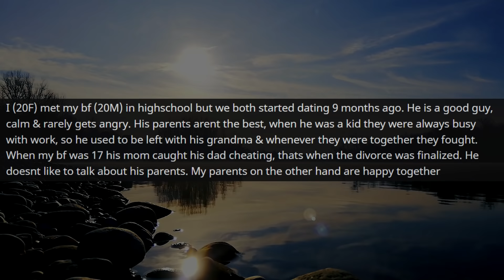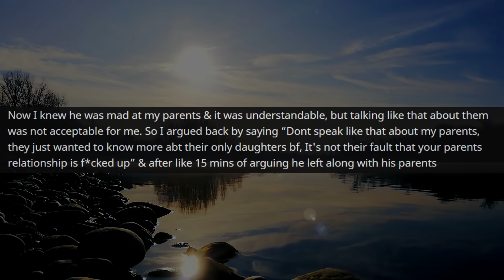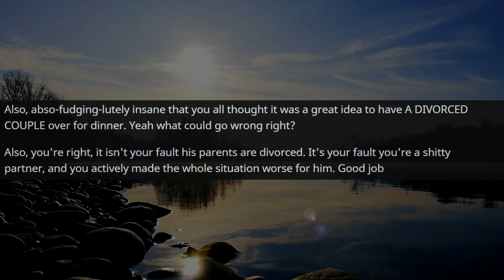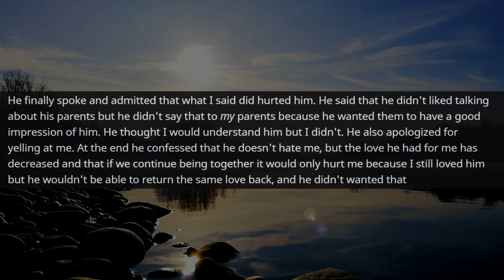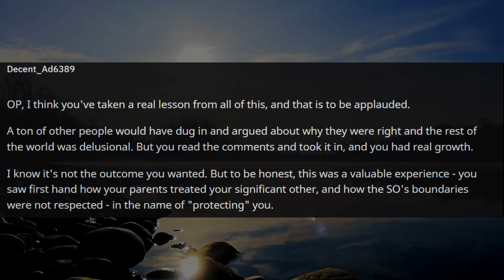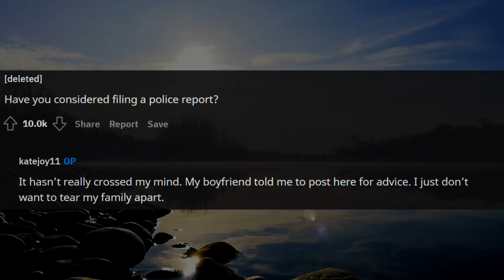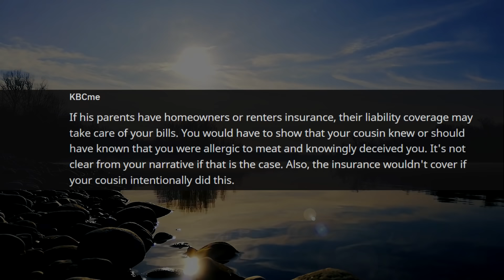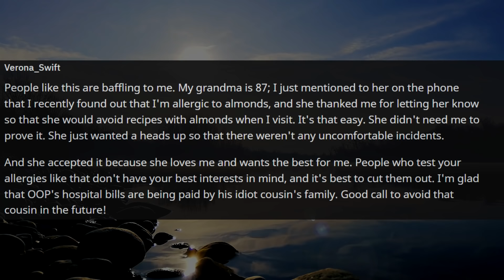My Family Won't Stop HARASSING My Boyfriend For Having DIVORCED PARENTS r/Relationships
Relationship Reddit Stories, OP invites her Boyfriend's family over for dinner. Her family then continually questions them about why they got divorced.

00:00 Story 1
05:45 Story 1 Update
11:01 Story 2
14:53 Story 2 Update